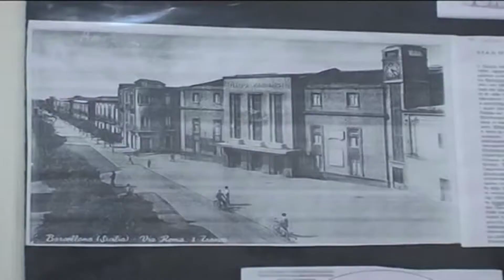Il teatro Mandanici di Barcellona pronto per la nuova stagione